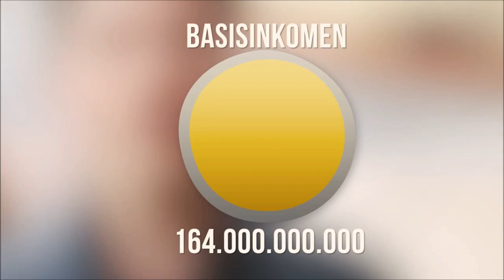stem basisinkomen 2021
stem op 15,16,17 maart 2021 op een partij die het basisinkomen ondersteund, of wil ondersteunen.